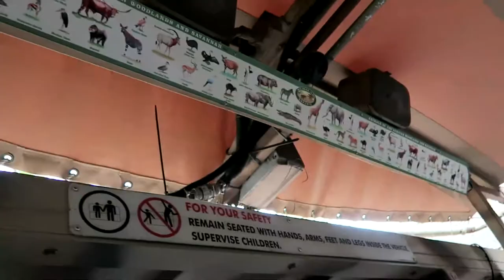Pandora at night & Tusker House: WALT DISNEY WORLD VACATION VLOG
We see Pandora in Animal Kingdom at night for the first time, go on a cool safari experience, and eat at Tusker house!

We are Nate and Graceanna- a married couple from the Midwest who loves Disney & traveling!